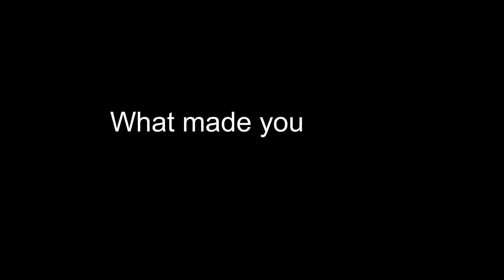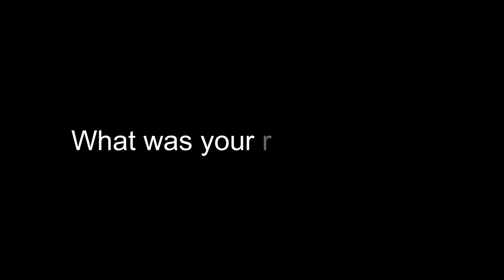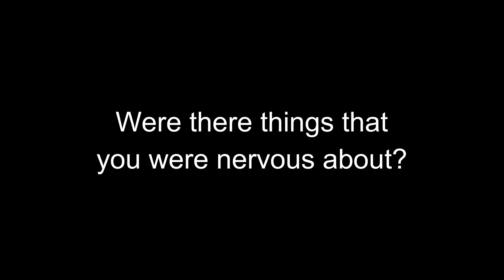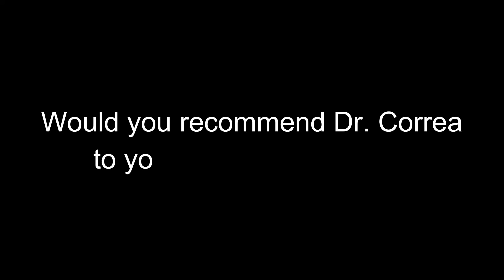Breast Augmentation Testimonial The Woodlands TX | Correa Plastic Surgery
Listen to a recent patient discuss her breast implant surgery, recovery, and her results. Dr. Correa is Board-Certified and serves the Houston metro.